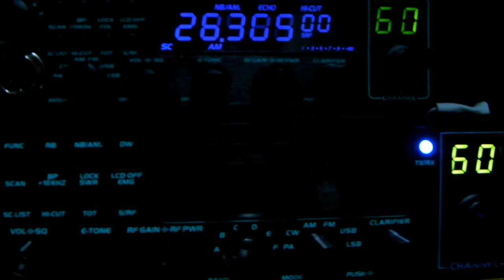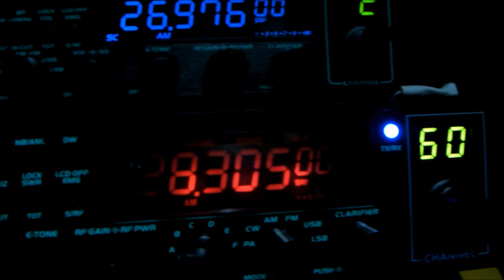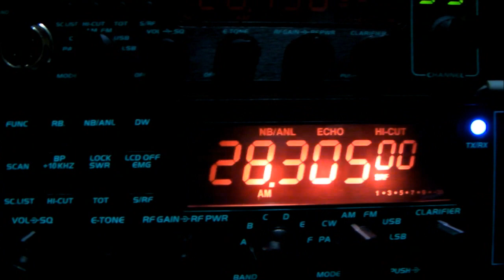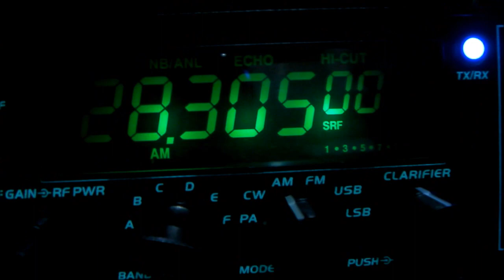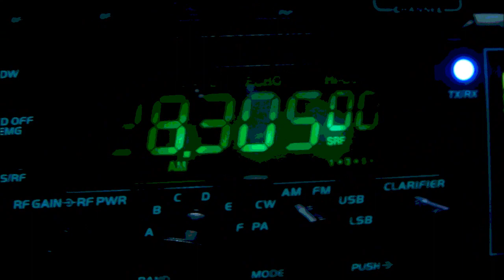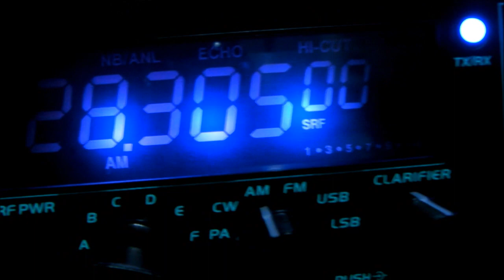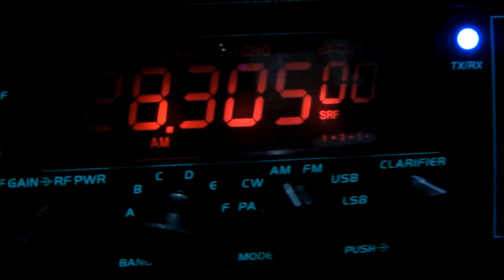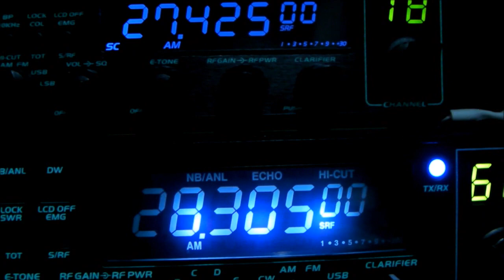Anytone AT-5555 LCD Color change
Anytone AT-5555 ver.5
Change orange lcd LED to RGB tape LED and Install Full color LED controller.
Please don't seriously watching.
This mods is joke.
This is a prototype.
mods at your own risk!!

Lcd mods info.